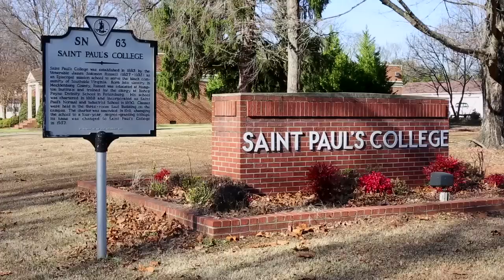HBCU ST PAUL'S COLLEGE, LAWRENCEVILL, VA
James Solomon Russell, a former enslaved African, began a school in 1888 which grew up to become St. Paul's College. On April 9, 2014 the 137 acres of land and various historical buildings will be sold by auction.

AFTER the public sale...will the BLACK COMMUNITY have any REGRET that its $1 TRILLION of estimated buying power was too little and too late?

HOW CAN WE EQUIP OUR CHILDREN without land?

LISTEN TO THE INTERVIEW ON OUR WEBSITE TO LEARN MORE!